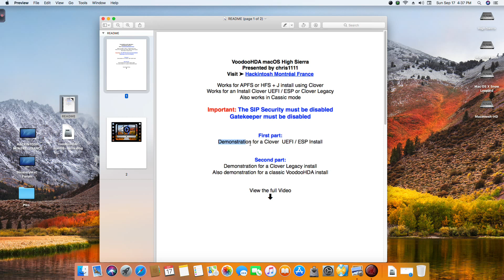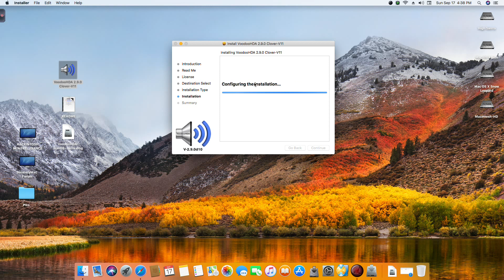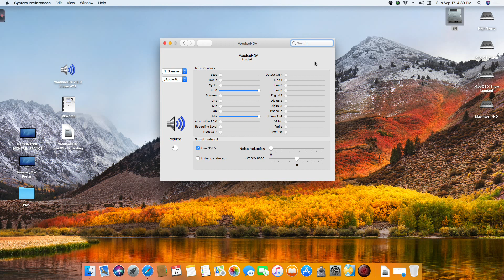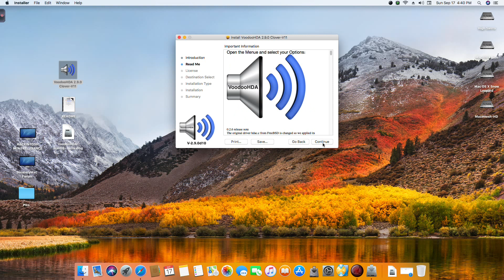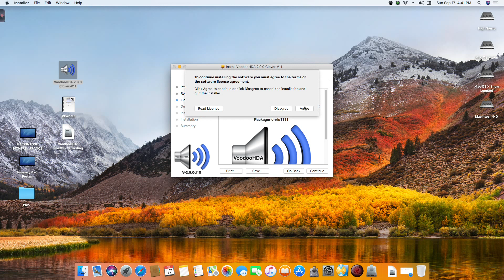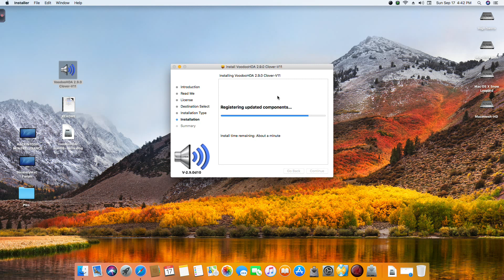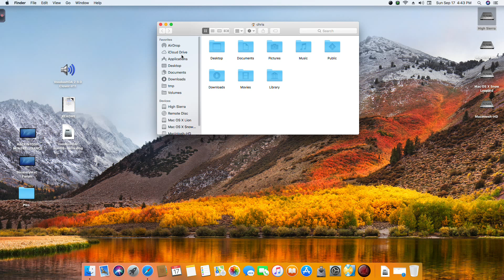VoodooHDA macOS High Sierra